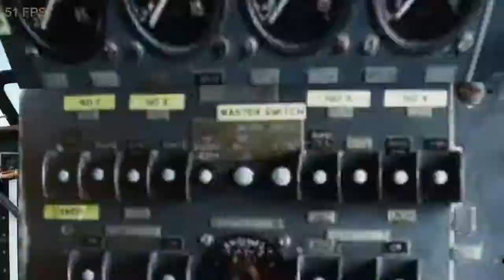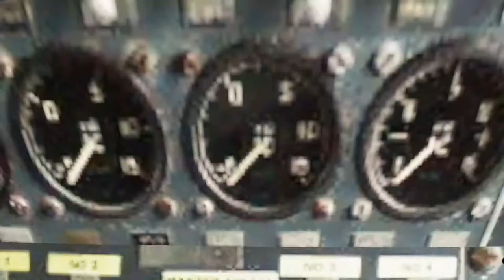Microsoft Flight Simulator 2020 Avro Shackleton Mod - Live Stream Flying Over Alaska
Flying Over Anchorage Alaska.
Just having some fun & Crashing